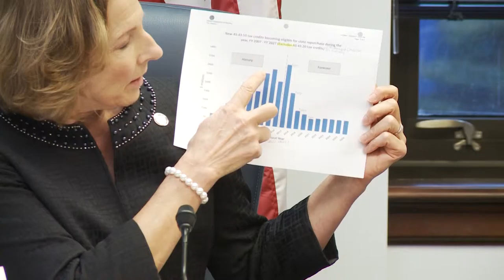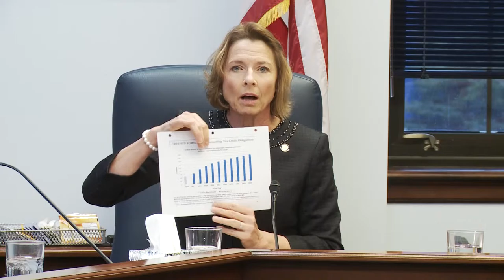Senate Press Conference Jan 30 2017 02